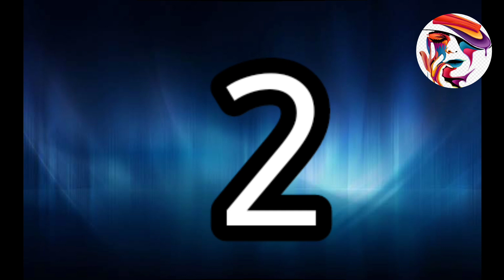how to make 🤩👍pen holder / DIY Desk Organizer/how to make Desk organizer with wooden plank at home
How to make Desk organizer from wooden planks | best out of waste stationery organizer making idea at home | easy to make / no need to buy any.

how to make organizer
diy pencil holder
desk Organizer ideas
how to make pen holder
how to make stationery organizer
diy pen holder
desk Organizer with wooden plank
diy stationery organizer

have FUN😋 and Stay CREATIVE🤩

My Channel🥰❤️